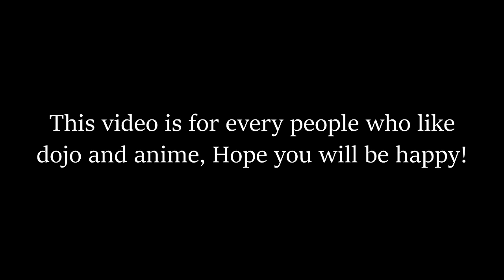PVPDOJO 4.0 | ANIME PVP EDIT! #01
Hey guys hope you like this type of videos where I mix anime and pvp !

GOGOO SUB ALL MY BAGUETTE WE ARE NEAR TO 2K

ANIME: DAN MACHI (best anime)

●Musique(s):
★Echos - Silhouettes

●Pack(s):
★ StimpyPackDefaultEdit